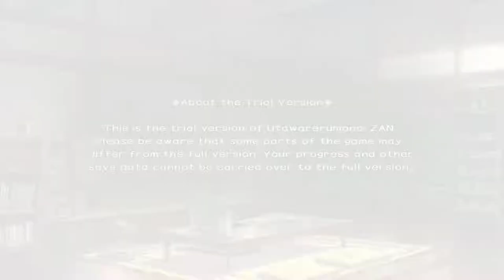[Utawarerumono: ZAN Demo] [PS4 PRO] [Первый запуск]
Описание
Раскройте потерянную легенду в новом свете с Utawarerumono: ZAN! Этот боевой боевик - переосмысление истории Haku, человека без воспоминаний и великого конфликта, который поглощает землю, которую он называет домом. Возьмите под контроль более 12 легендарных героев из мира Utawarerumono и используйте их уникальные силы и способности, чтобы сражаться с полчищами врагов в жестоком рукопашном бою. Отправляйся через динамичные поля сражений, выпусти разрушительные специальные ходы и окунись в грандиозный рассказ о войне и судьбе.